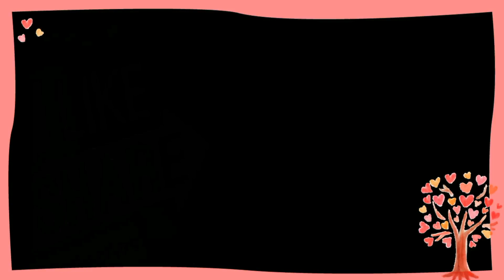Ind vs Aus 2nd ODI 2020 ఫించ్ పొట్టను రాహుల్ ఏమేమో చేస్తున్నాడు నవ్వులే నవ్వులు